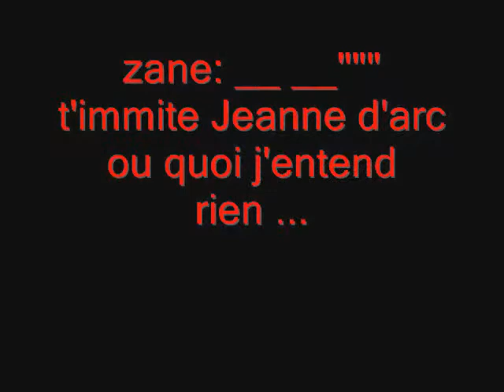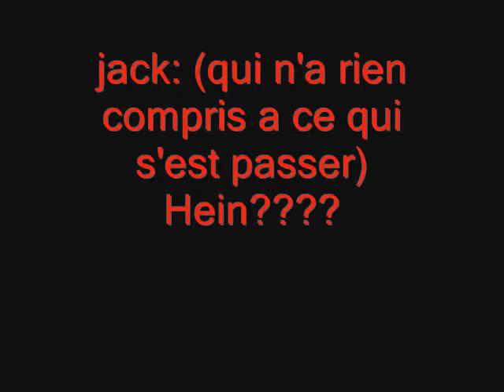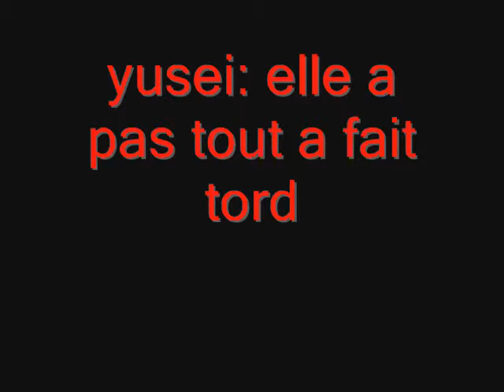Un délire, je devais m'ennuyer à donf..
Un délire venu comme ça...Idiot...
Put*in j'en faisais des fautes O_O